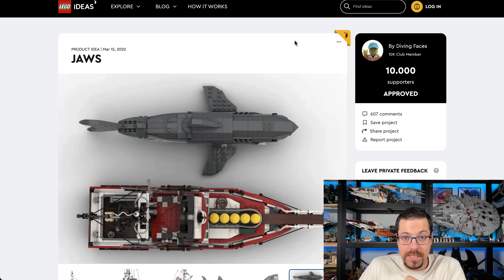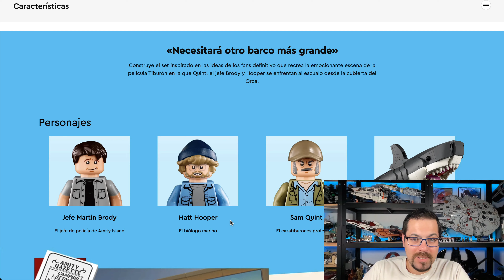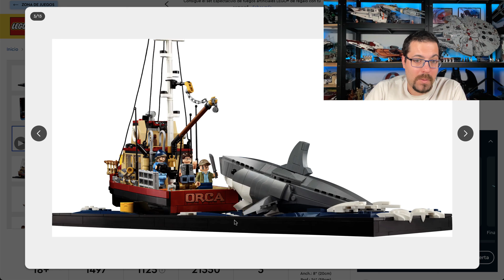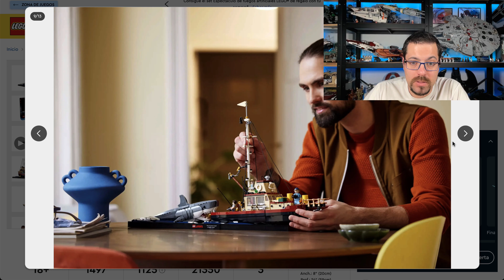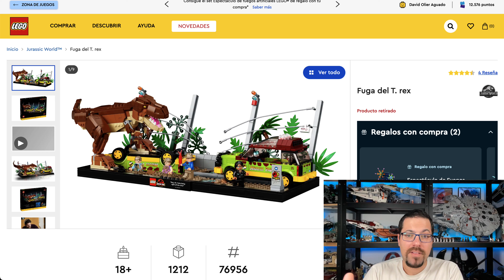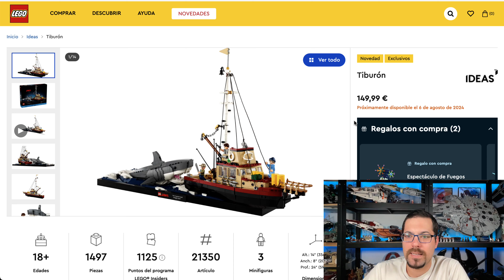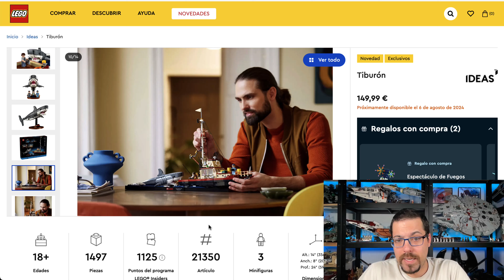Nuevo set de Tiburón de LEGO IDEAS Jaws | mandíbulas set 21350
Jaws, Mandíbulas, Tiburón, una de las mejores películas de terror de los 80 (y una de las mejores dirigidas por Steven Spilberg) ya tiene su versión oficial hecha de LEGO 🎯

La pregunta es: ¿merece la pena gastarse esos 150€ que cuesta?  ✨

―――― 🤝 OFERTAS LEGO 🤝 ――――